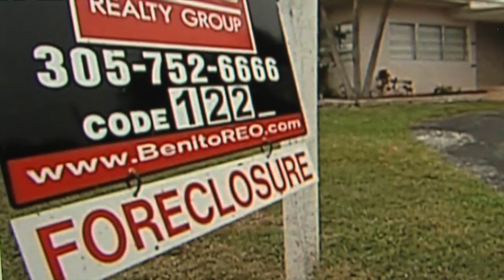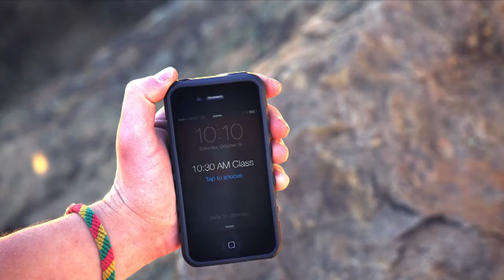Closing The Loop - IP403 FULL EPISODE